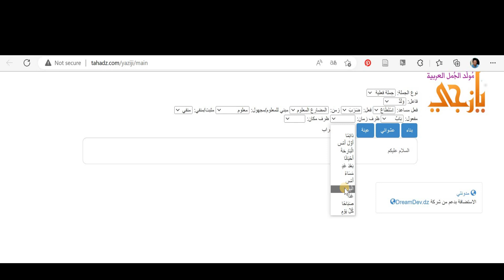Video Preview Yaziji: Aplikasi Pembuat Kalimat Bahasa Arab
Yaziji: Aplikasi Pembuat Kalimat Bahasa Arab dibuat oleh Dr. Taha Zerouqi dari Aljazair yang sebelumnya telah membuat aplikasi Quthrub.